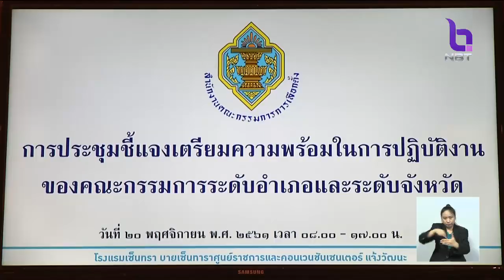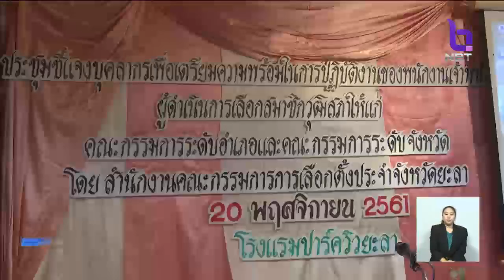'กกต.'อบรมเจ้าหน้าที่เตรียมพร้อมคัดเลือก ส.ว. กำชับจับตาทุจริตและสมยอมกันเองของผู้สมัคร